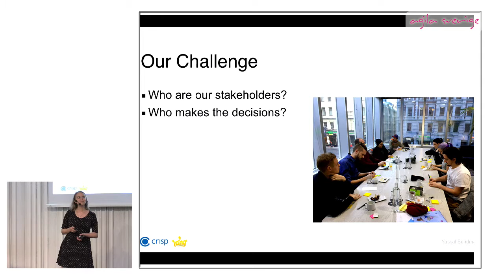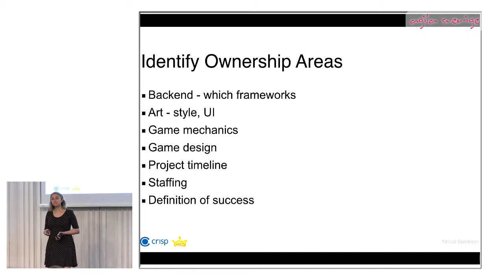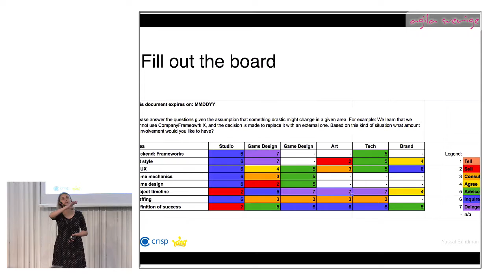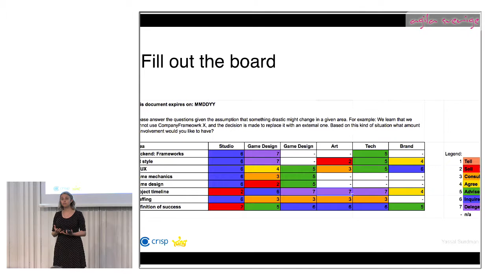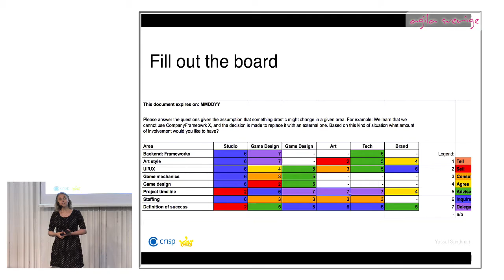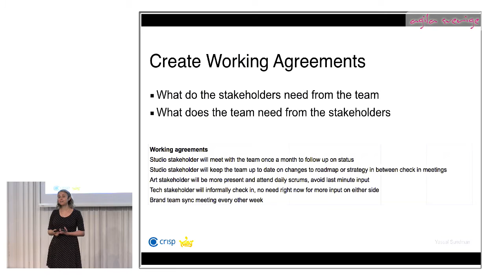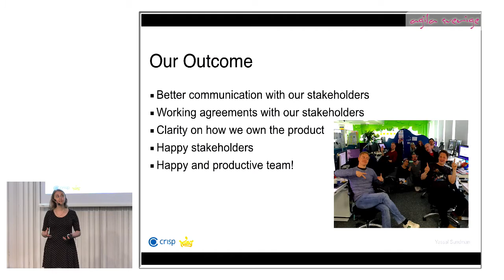Delegation Board för att förbättra samarbete - Yassal Sundman